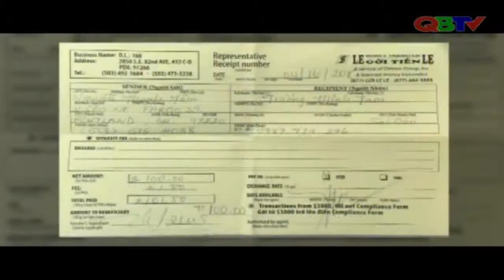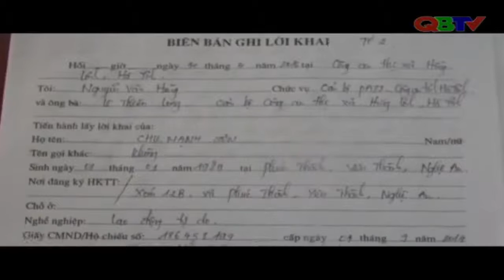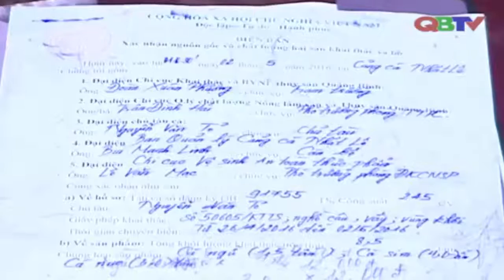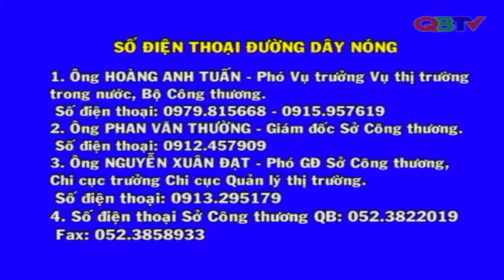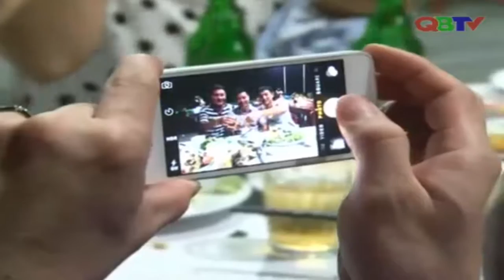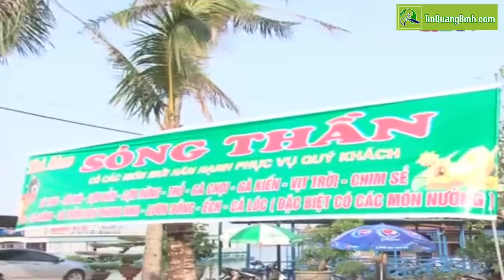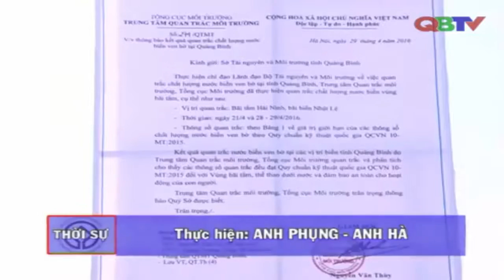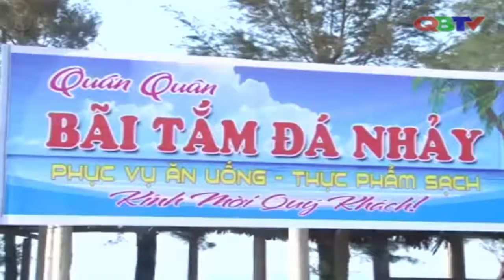Thời sự Quảng Bình ngày 2/5/2016